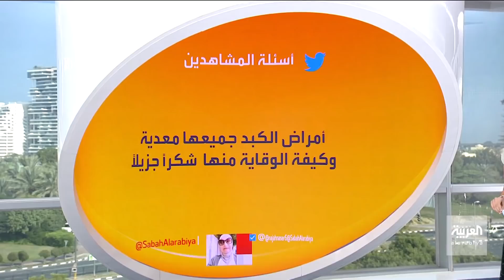صباح العربية | السعودية تتحضر لاستقبال لقاح كورونا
مع اقتراب نهاية عام 2020 والكشفِ عن اللقاحات المعتمدة ِ عالميا لصد فيروس كورونا ..تبداُ الاستعداداتُ الصحية ُ اللازمة ُ لوصول اللقاح إلى السعودية
إذ كشف استشاريُ الأمراض ِ المعدية السعودي نزار باهبري عبر مقطع فيديو نشره على حسابه في "تويتر" أن اللقاحَ سيصل في حافظات مبردة تصل درجات الحرارة فيها إلى 80 تحت الصفر
كما أكدت السلطات الصحية أن السعودية ستكون من أوائل الدول في مجموعة العشرين وعلى مستوى العالم في الحصول على لقاحات آمنة وفعالة وبكميات جيدة

ـــــــــــــــــــــــــــــــــــــــــــــــــــــــــــــــــــــــــــــــــــــــــــــــــــــــــــــــــــــــــــــــــــــ